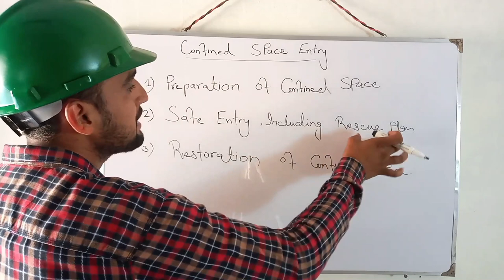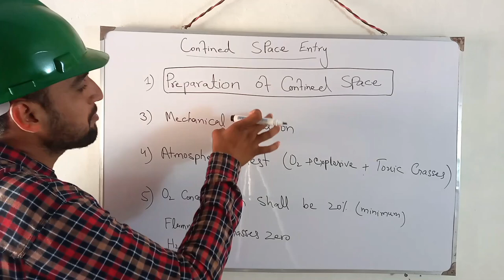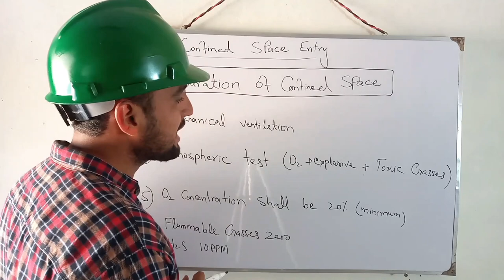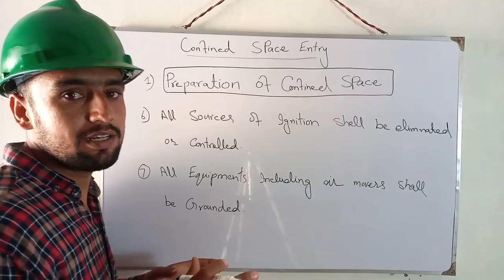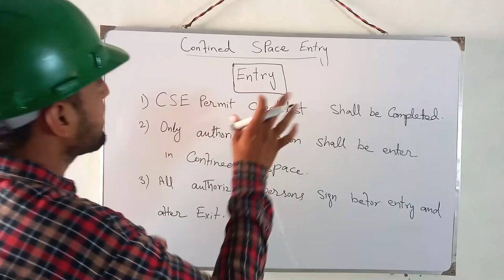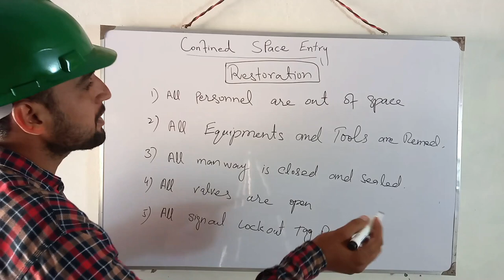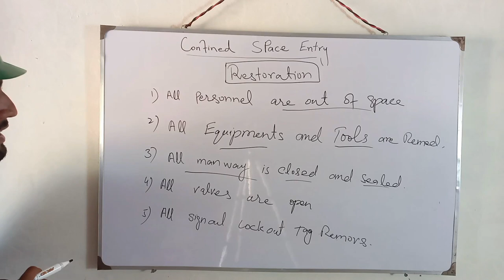Confined Space Entry Procedure in Hindi | Confined Space Safety Tips | Confined Space Training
Hi
I am Nadeem Ahsan Welcom to our FIRE and SAFETY youtube channel Nadeem Azeem.
Cover Topic
1. confined space training
2. confined space hazards
3. confined space entry procedure
4. confined space safety
5. working in confined spaces
6. confined space safety tips
7. confined space safety video
8. confined space safe entry procedure
9.confined space hazard and control

If you have any question please write down in comments. i will do my best to answer all your questions.

                                    This youtube channel is made especially for fire and safety.It also provides information that use in rescue operation,fire tool and fire equipments.Special focus on fire truck and fire vehicle that is used for fire fighting. In this channel we taik fire fighting equipments and their uses because during fire fighting or rescue operation safety is must if firefighter is safe than operation is success full.